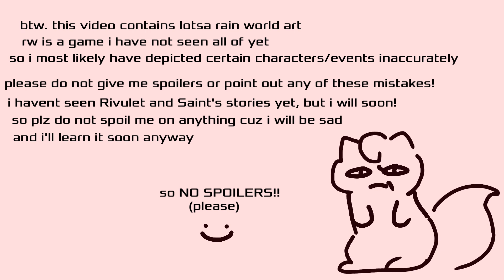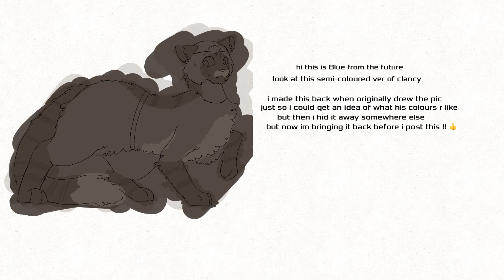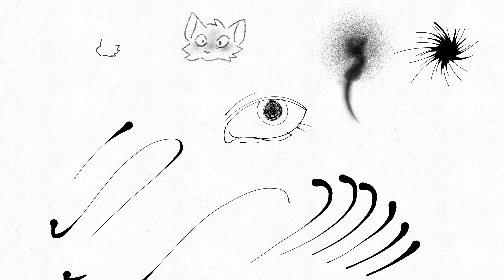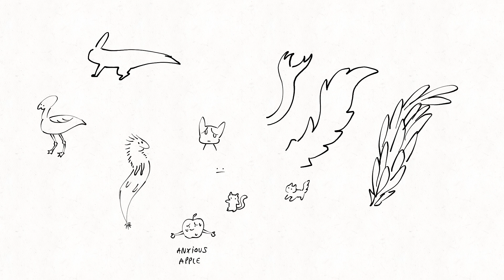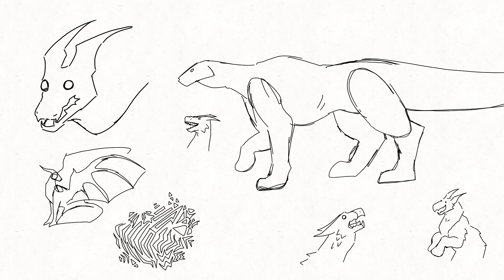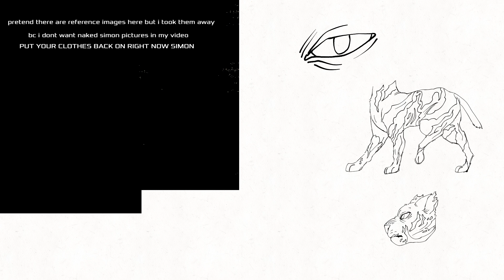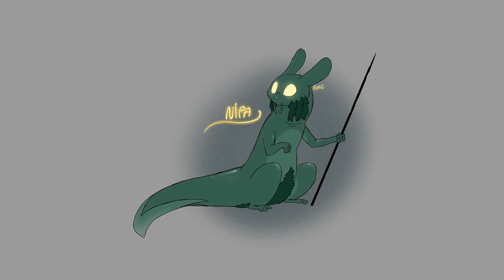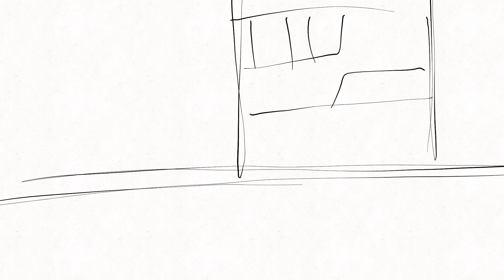New Years Art Dump!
⚠️Warning!
The drawings in this video contain:
Gore
Nudity
Insects
Rain World spoilers
Outlast spoilers (both the games and comics)
Resident Evil Village spoilers
Resident Evil 7 spoilers

Finally another art dump after 7 months!!
I thought that since it’s 2024 now I might as well finally post all this.
As usual, there are too many characters from too many fandoms for me to list them all. If you’re curious about any certain picture, just ask! :)

Songs:
Retro Family - Warm Day
James Primate - RW_25 - Night City
Progfox - Garden
James Primate - Passages
(All are from Rain World except for Warm Day, which is from Meadow!! I love Meadow so much)